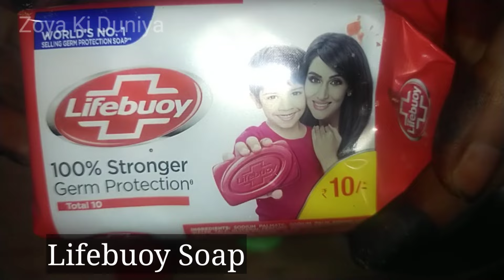Eid Special🌙 Natural & long lasting Nails Mehendi with Lifebuoy Soap/Nakhun ki mehndi/Zoya Ki Duniya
My another New Channel
Islamic Quotes,
Dua, .